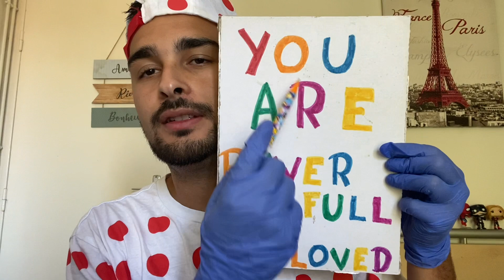Fast 1 minute cranial nerve exam